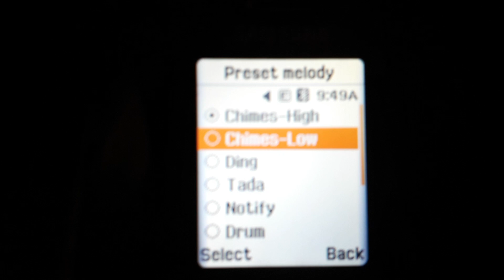Samsung SGH-J700 - Preset Melodies